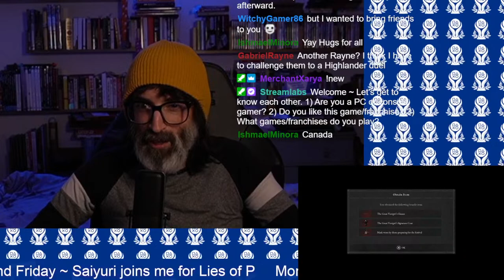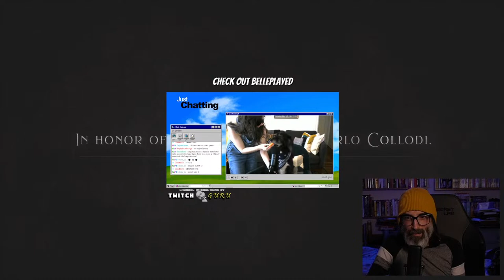Lies of P - The Road to Platinum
🥉The Ultimate Defense Technique
🥉Fatal Blow
🥉Stargazer’s Guide